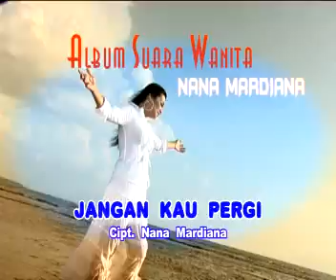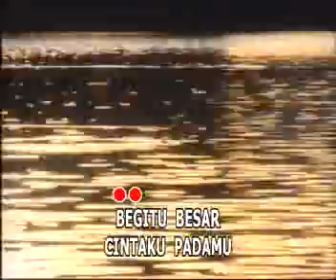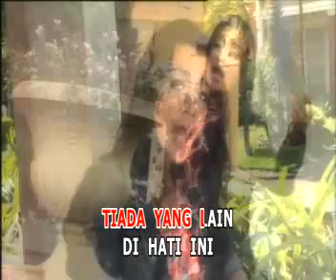JANGAN PERGI nana mardiana @ lagu dangdut